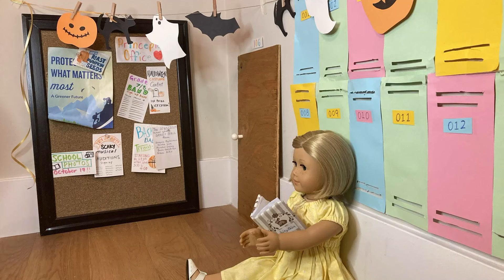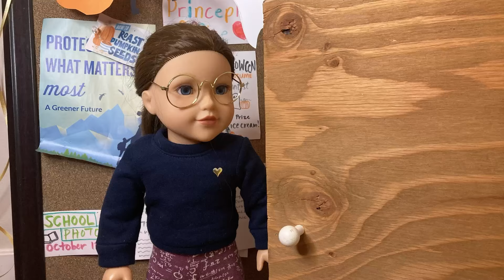Kit and the Big Book of Fairytales (an american girl doll stopmotion)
Kit has become obsessed with her Big Book of Fairytales and is determined to find a costume for Halloween based off of one of the characters. Jacquie is getting super annoyed by Kits sudden obsession over this book and has to put an end to her madness.

A little late but here's my second Halloween Special! I feel pretty bad for uploading this one after Halloween but I hope you enjoyed it just the same! I originally wrote this script 2 years ago but couldn't film it until this year! It was roughly based off of Alex's obsession over her fairytale book in the Land of Stories, which I read 2 years ago. Anyways I hope you enjoyed this late Halloween Stopmotion and look forward to a few more fall videos to come before Christmas gets in full swing!
Quick Q&A:
I film live videos with a Canon Rebel EOS T5I.
I film AGSMs with an iPhone SE.
 ➭What do you edit with?
I edit all my videos using iMovie.
 ➭How long have you been collecting dolls?
Since 2014.
➭How many dolls do you have?
There are 7 dolls in the immediate doll family and then I have 2 other dolls one is a cousin and the other is an old sister. You might see some other dolls in my videos but those are just my brother and sister's dolls.
➭Do you have an AGIG?
The music in this video will normally come from:
Outro: Ice Tea by Not The King